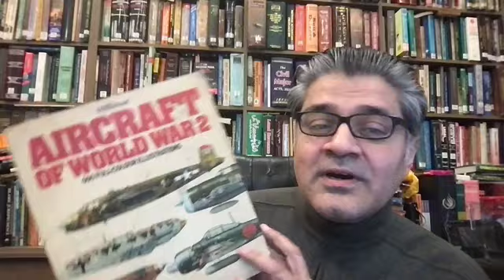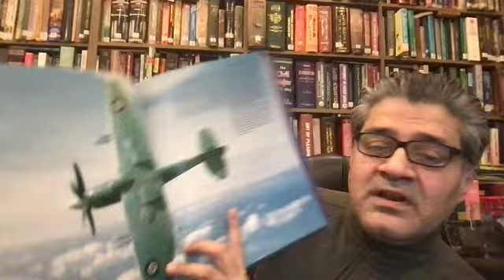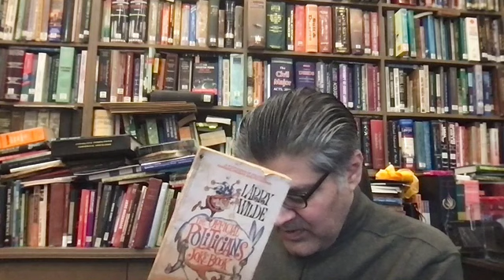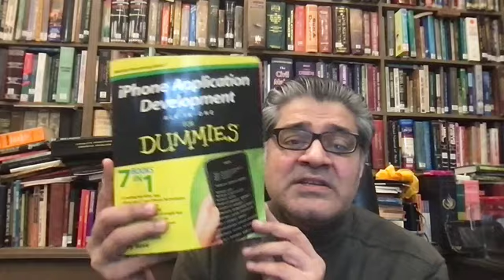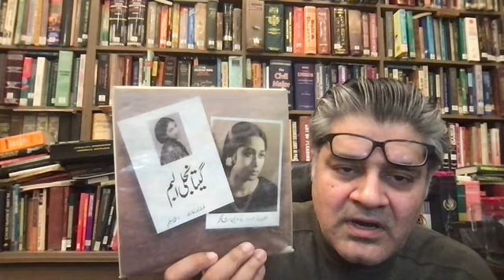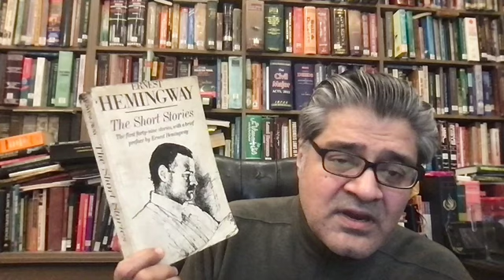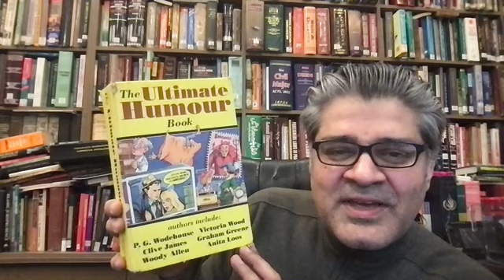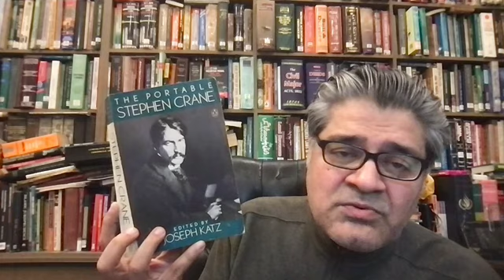Talking Books: Fighter Planes, Botham teaches Cricket, Cooking, Dirty Jokes, Archie Comics, etc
Talking Books: Talking about books about Fighter Planes, Poetry, Cooking, Baking, Dirty Jokes, Botham teaches how to play cricket, Archie Comics, and more.